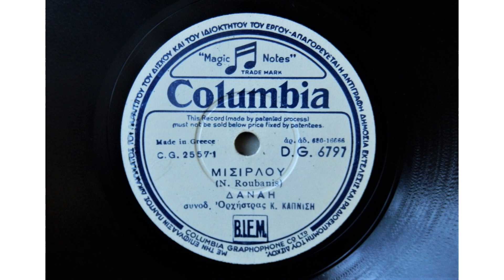Danai and Kostas Kapnisis Orchestra - Misirlou, Athens, ca. 1947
Columbia Greece D.G. 6797, Matr. No. C.G. 2557-1
A rare, early Greek version of the song that many people believe to have been composed by Dick Dale (not to say anything against his great version, don´t get me wrong!).
Danai Stratigopoulou (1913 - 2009) was already a famous singer in Greece, when, during World War II, she joined the ranks of the Greek Resistance Movement. Raised in France, having studied Musicology and Political Science and fluent in several languages, she later taught Musicology at the Athens Conservatory. When in 1967 the military junta came to power in Greece, she left the country to reside (and teach) at Santiago de Chile where she stayed until Pinochet´s coup against Salvador Allende in 1973. She translated the works of Pablo Neruda (who was a close friend of hers) and several other Chilean authors for the first time into Greek.